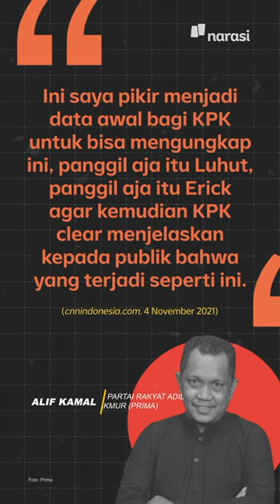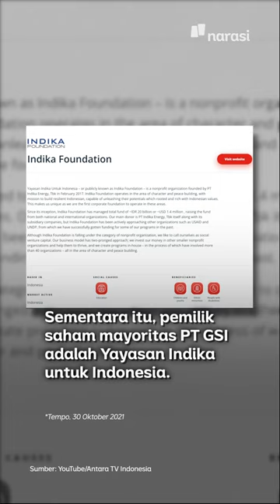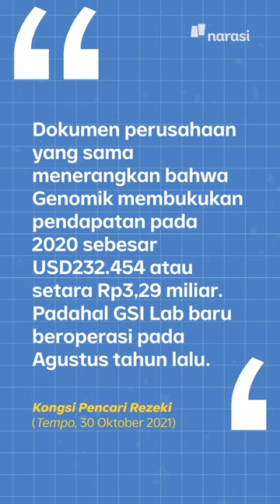Luhut dan Erick Thohir Disebut terkait Bisnis PCR, Keduanya Menampik | Narasi Newsroom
LUHUT DAN ERICK THOHIR DISEBUT TERKAIT BISNIS PCR, KEDUANYA MENAMPIK

Partai Rakyat Adil Makmur (Prima) melaporkan dua menteri Presiden Joko Widodo ke Komisi Pemberantasan Korupsi (KPK) atas dugaan keterlibatan dalam bisnis polymerase chain reaction (PCR), nih. ⁣
Mereka adalah Menteri Koordinator Bidang Kemaritiman dan Investasi Luhut Binsar Pandjaitan dan Menteri BUMN Erick Thohir.⁣
Melalui Juru Bicara Menko Marves Jodi Mahardi, Luhut mengklaim tidak pernah sedikit pun mengambil keuntungan pribadi dari bisnis yang dijalankan PT GSI.⁣
Sementara itu, Staf Khusus Menteri BUMN Arya Sinulingga menampik Erick terlibat dalam bisnis tes PCR.⁣

(Narasi)